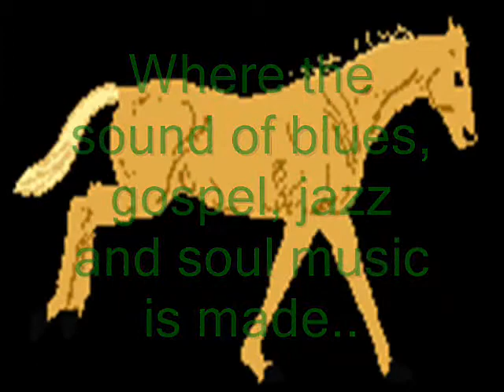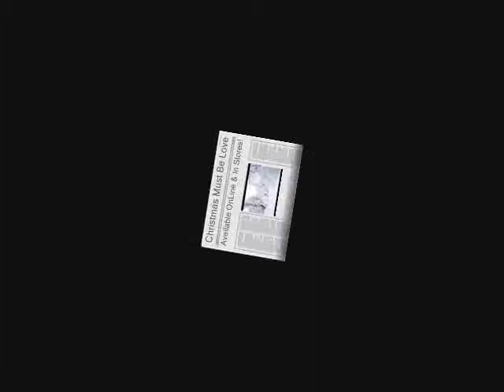Oliver Johnson & Nite Train,This Christmas,(QR 051134 1)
This Christmas by Oliver Johnson & NiteTrain Band taken from his album"Christmas Must Be Love," (QR051134-1) Quinn Records TM Label. Oliver features his long tme friend and sideman jazz & blues guitarist Henry Taylor in his Jazzy version of this all time Seasonal Classic,"This Christmas". again, it s smooth, its' jazzy and its seasoned.